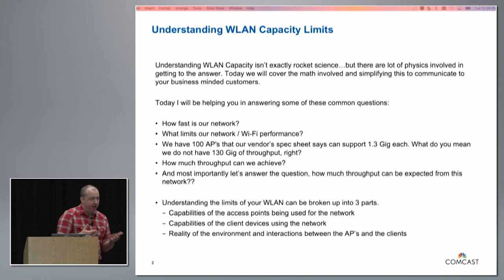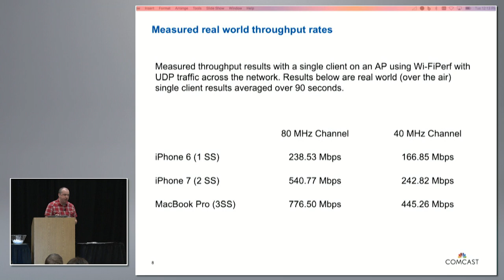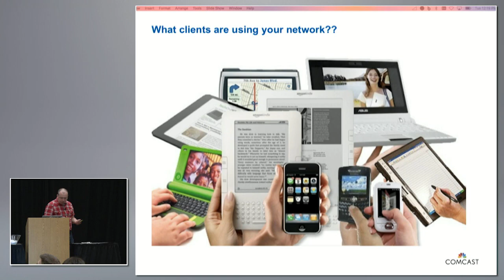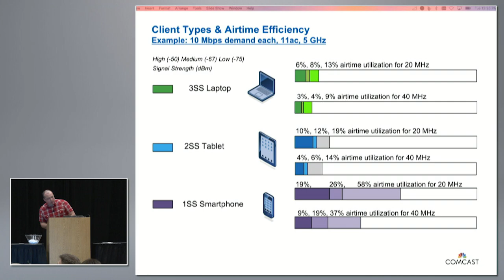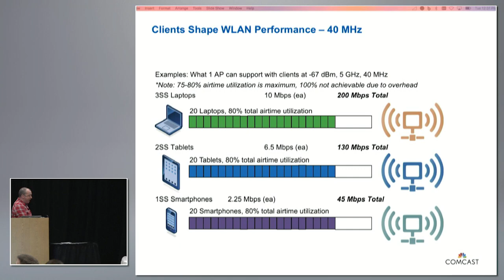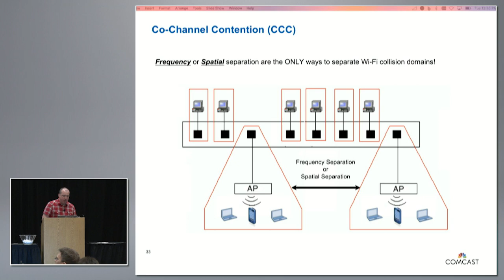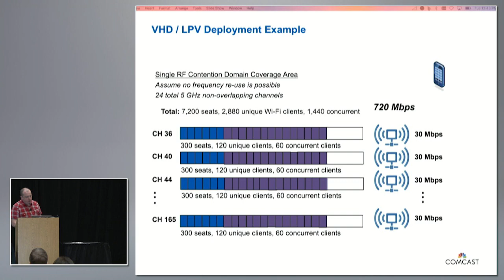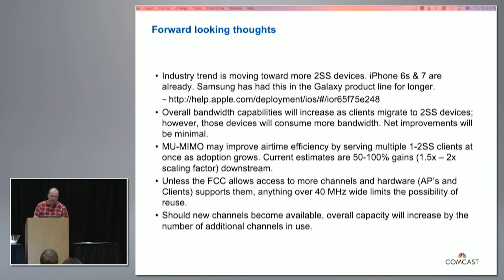Understanding WLAN Capacity Limits | Darrell DeRosia | WLPC US Phoenix 2017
Chapters:
00:00 - Start
00:42 - Understanding WLAN Capacity Limits
02:23 - Network WLAN Capacity
03:23 - Quick Look At Cisco's 3800 Series AP Spec Sheet
04:38 - Quick Look At Aruba's 330 Series AP Spec Sheet
05:37 - Physics Of Connection
06:51 - How Do You Get the Highest Numbers?
07:36 - Measured Real World Throughput Rates
09:00 - 5 GHz Channel Allocations (North America- FCC Domain)
09:46 - About Wi-Fi Clients
11:32 - Varying Client Capabilities
11:56 - What Wi-Fi Capabilities Do Clients Have?
13:46 - 5 GHz Channel Allocations (North America- FCC Domain)
14:52 - Network Clients are Using
15:42 - Typical Client Connection Rates (PHY Rates)
1811 - Wi-Fi Capacity Measured By Airtime
18:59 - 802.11ac Capacity Examples & Illustrations
19:12 - Client Types & Airtime Efficiency
29:42 - Wi-Fi Design Considerations
31:14 - Coverage Quality
31:54 - Co-Channel Contention (CCC)
32:44 - Wi-Fi Design Example
34:49 - Coverage Oriented Design Example
35:42 - Capacity Oriented Design Example
36:25 - VHD/LPV Deployment Example
40:03 - Conclusion
45:28 - Q&A
47:55 - DFS - Example 1
48:31 - DFS - Example 2
49:34 - DFS - Example 3
49:49 - DFS - Example 4
50:33 - DFS - Example 5
50:53 - DFS - Example 6
51:37 - DFS - Example 7
51:51 - Observations
53:31 - DFS Monitoring - ExtremeCloud IQ
54:04 - DFS - Machine Learning and AI